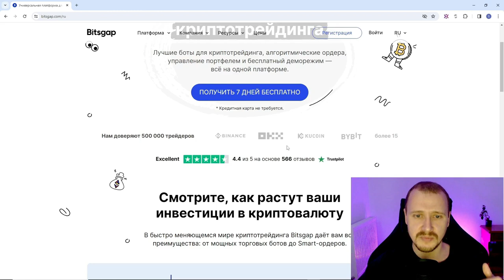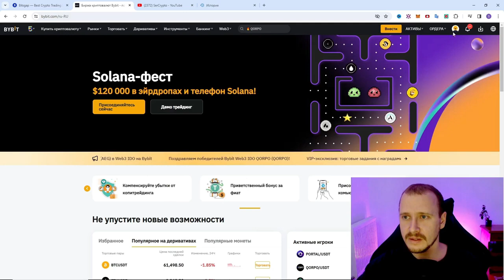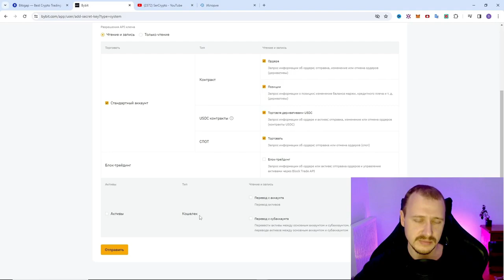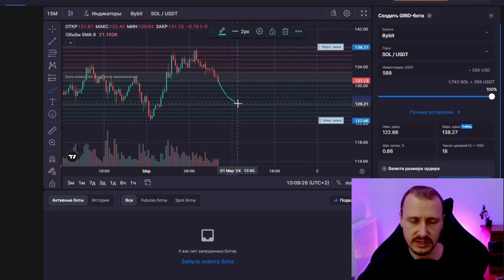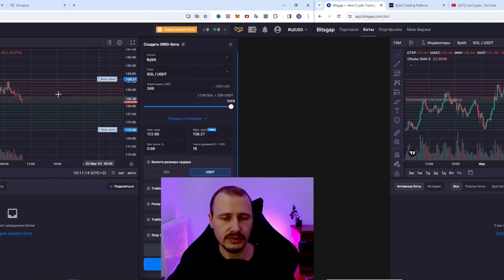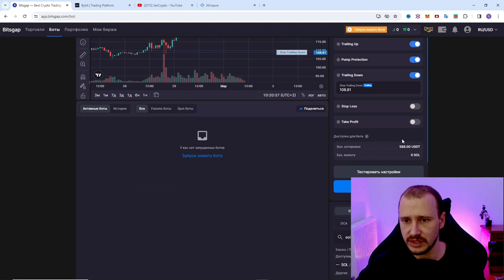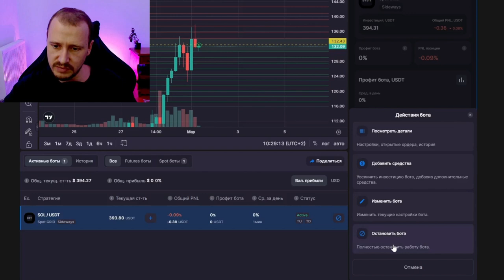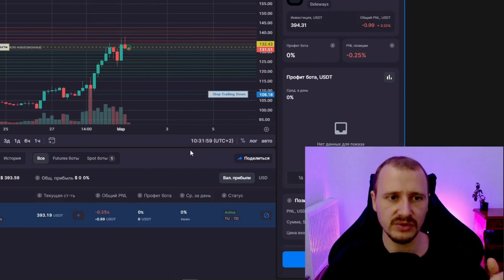BITSGAP GRID BOT ЗАПУСК НА BYBIT | Заработок, инвестиции🚀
Реферальный код для регистрации с телефона (в приложении): LXXW96